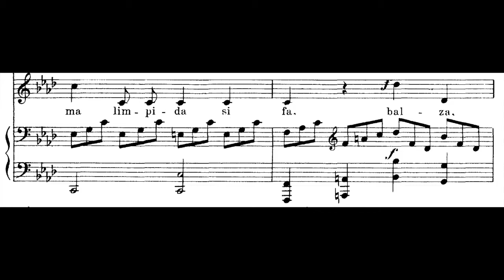Vaccaj - GRAVE 7 - Salti di Ottava